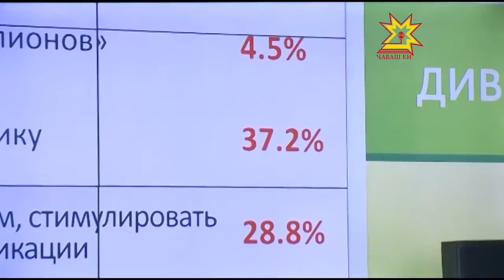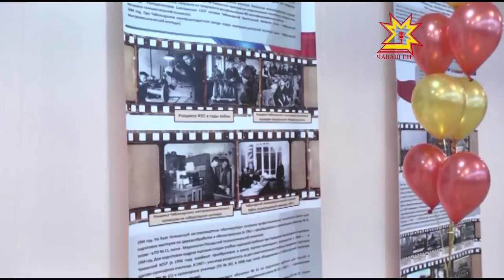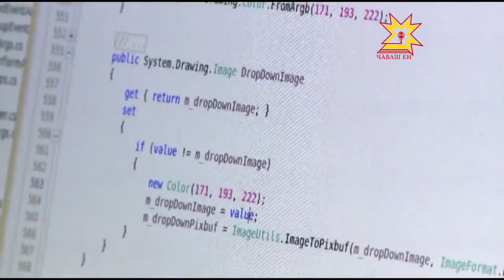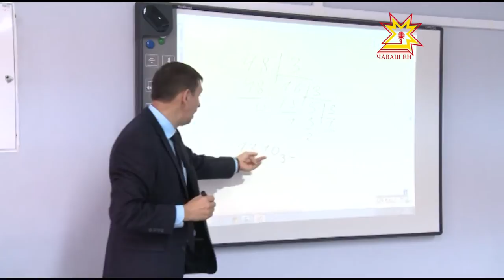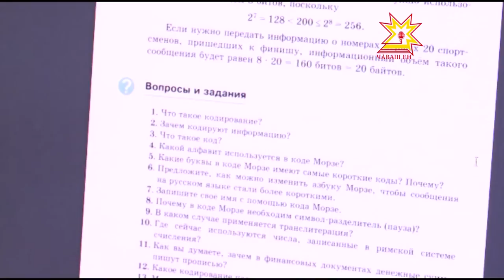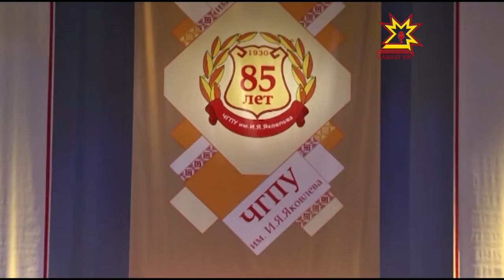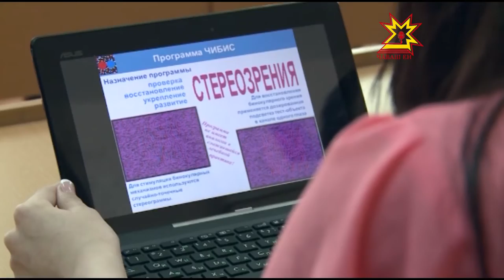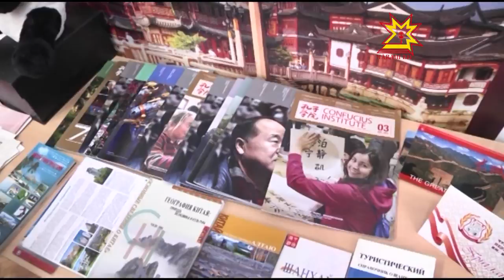Республика 02 10 2015 на русском языке Вечерний выпуск